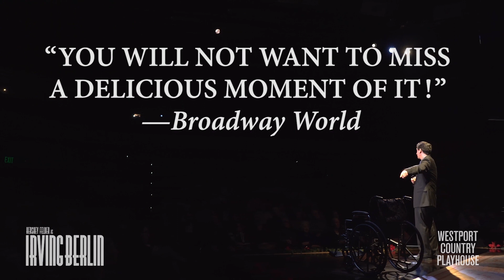HERSHEY FELDER AS IRVING BERLIN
music and lyrics by Irving Berlin
book by Hershey Felder
directed by Trevor Hay

A musical tribute to one of the most successful songwriters of the 20th Century.

From Czarist Russia to New York’s Lower East Side to Broadway, Irving Berlin’s uplifting immigrant story epitomizes the American Dream. His songs captured our hearts. Featuring Berlin’s most popular standards including the  Great American Songbook classics Blue Skies, There’s No Business Like Show Business, White Christmas, and more, Felder’s one-man show celebrates Irving Berlin, the composer, and reveals the inspiration for Berlin’s countless hit songs.

Tickets starting at $30

Regular box office hours, Tuesday–Friday, 12PM–6PM, with extended hours during show days.